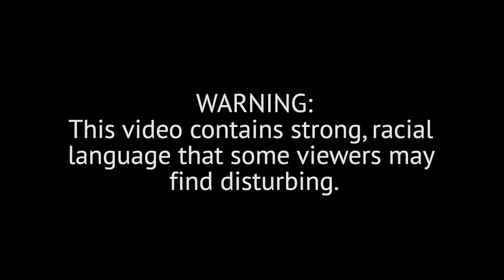Dick Gregory and the Chicago Playboy Club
The late Dick Gregory recalls when he was booked at the Chicago Playboy Club – the first time a black comedian was booked for a white nightclub.  Warning: strong language.